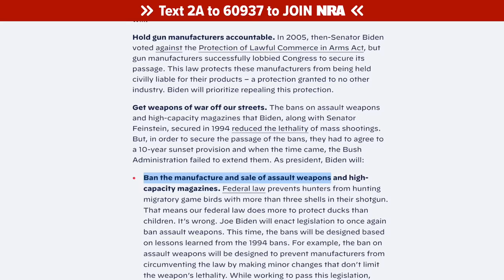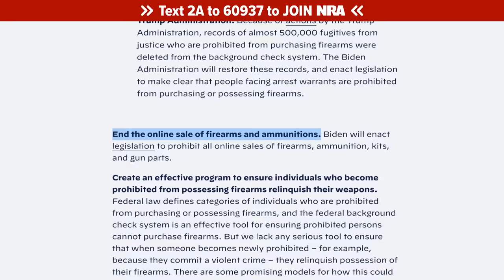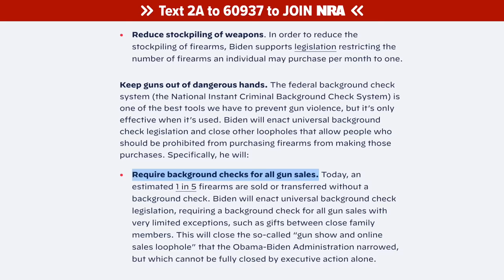Armed Texans Who Stopped Church Shooters EXPOSE Joe Biden's Gun Control Plan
Remember Jack Wilson and Stephen Willeford? The two armed Texans who stopped church shootings? They're back with an important message: to tell you how INSANE Joe Biden's gun control plan is.

Welcome to the Official NRA YouTube Channel!

The NRA is America’s preeminent gun rights organization, comprised of millions of patriotic, law-abiding, freedom-loving citizens. Together, we defend the Second Amendment rights of all Americans, and work to protect and preserve our hunting and shooting traditions for future generations.  NRA also offers the best firearms education programs in the country and trains millions of Americans each year to be safe and responsible gun owners.

Founded in 1871, the NRA stands as America’s oldest and most effective civil rights organization, advocating for the rights of all law-abiding citizens regardless of race, gender, or creed. Every hour of every day, we defend your Second Amendment freedom in Congress, all 50 state legislatures, and courtrooms across America.